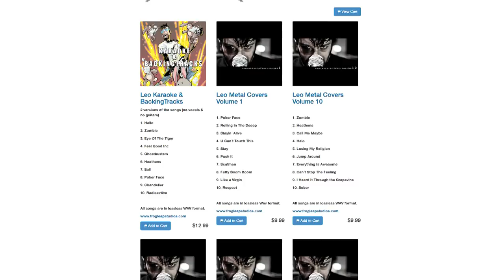MY DREAM COME THROUGH!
Postboks 27
4333 Oltedal, Rogaland
Norway